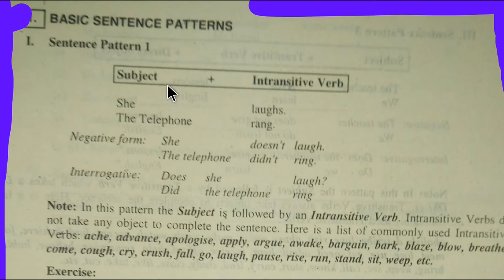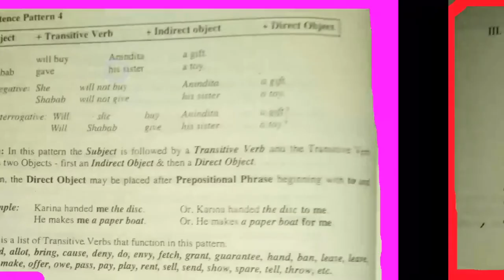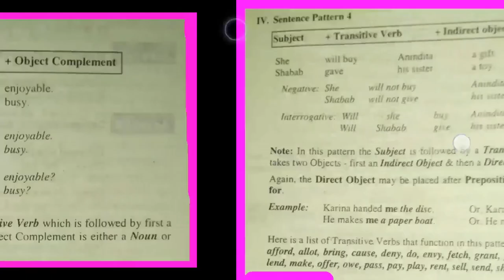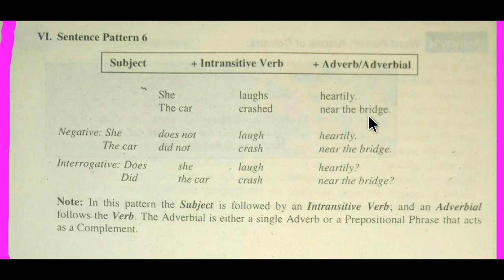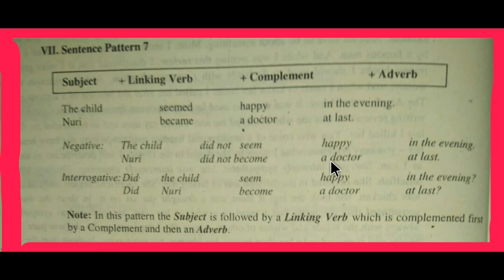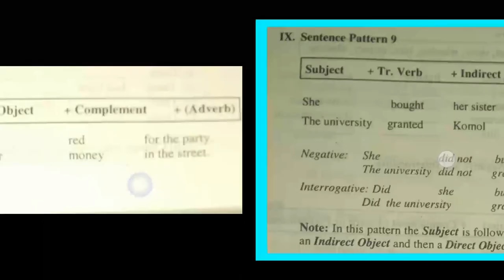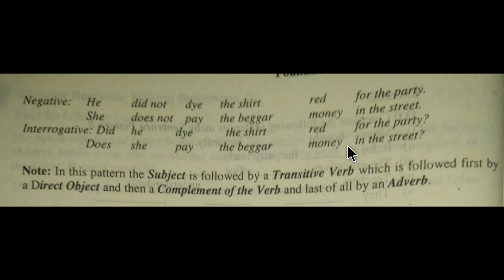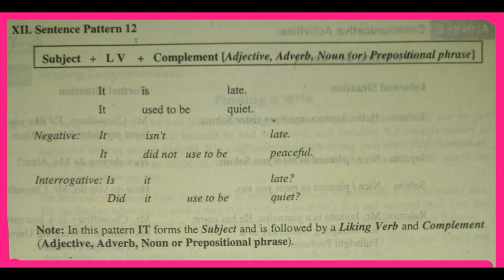12 Basic English Sentence Patterns|Word Order In English Sentence|Spoken and Written English